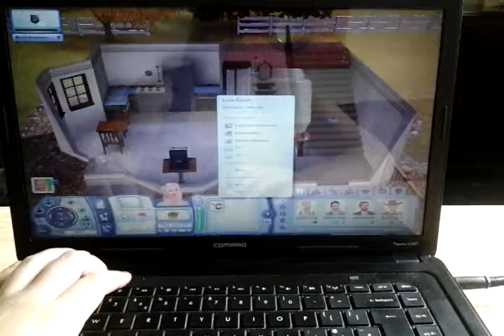The sims 3 (part 7) in a relationship (letsplay)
Jades Daily channel

You made it this far why dont you like this video by giving it a thumbs up and also subscribe because it is free and it helps me out to thank you very much for watching i love making videos for people to enjoy. Byee Guys x